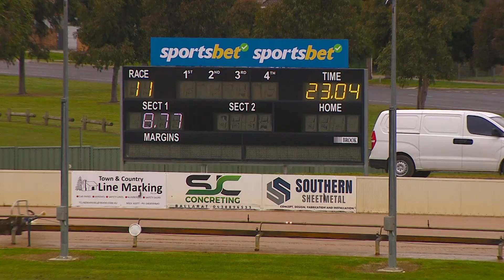BAL SAT 12 AUG 23 ST1